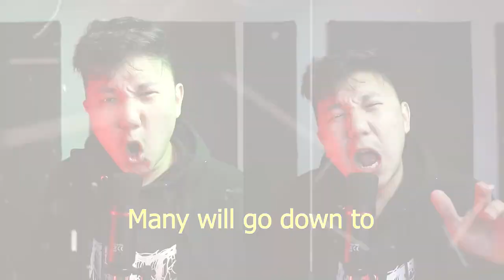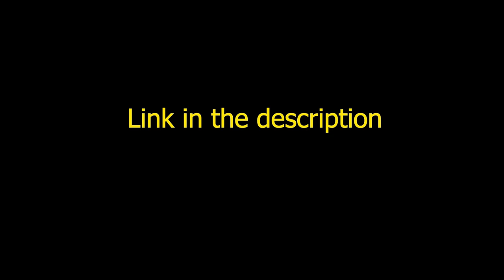THE HEAVY METAL CHRISTMAS SONG/NAGA MANU EDITION.